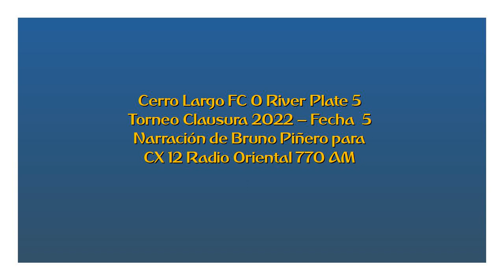Cerro Largo FC 0 River Plate 5 - Clausura 2022 (por Bruno Piñero)